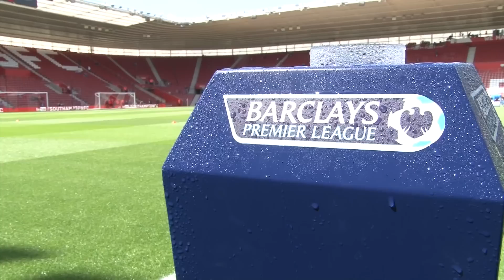MATCHDAYUNCOVERED: Southampton vs Aston Villa 2014/15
Our cameras go behind the scenes of Southampton's final game of the season against Aston Villa.